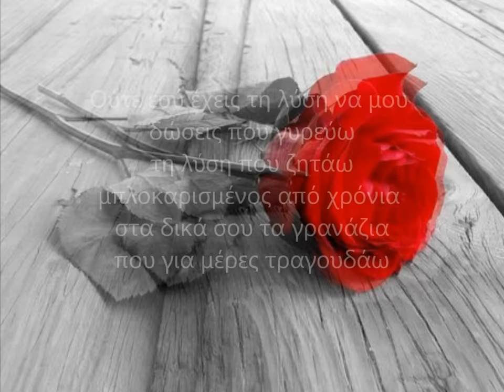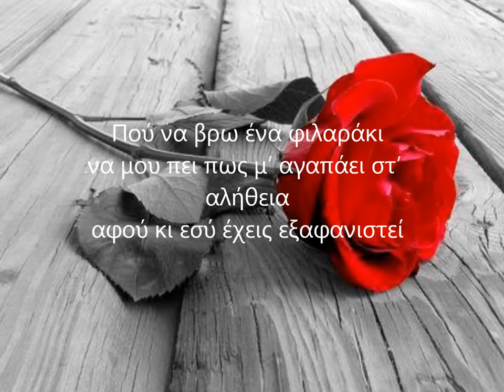Το Filaraki- Sofia Vossou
Σοφία Βόσσου - Το φιλαράκι

Στίχοι: Σοφία Βόσσου
Μουσική: Σοφία Βόσσου
Πρώτη εκτέλεση: Σοφία Βόσσου

Στο τηλέφωνο φοβάμαι να σε πάρω να σου πω
πόσο μόνη νιώθω
στους διαδρόμους του μυαλού μου τώρα σε αναζητώ
με μεγάλο πόθο

Δεν τη βρίσκω την άκρη
πουθενά και πες μου τι να κάνω
έχω γεμίσει ασφυχτικά
με καπνό το δωμάτιο ως απάνω
και ο χρόνος μού γελάει σαν μωρό

Πού να γείρω το κορμί μου
όταν γυρνάω απ' τα μπαρ
κι απ' τα ξενύχτια

Πού να βρω ένα φιλαράκι
να μου πει πως μ' αγαπάει στ' αλήθεια
αφού κι εσύ έχεις εξαφανιστεί

Μοιάζει η νύχτα μακριά σου να 'ναι ερεθιστική
σαν την αμαρτία
μα η μορφή σου δραπετεύει από κρυψώνα μυστική
με χτυπά με βία

Ούτε εσύ έχεις τη λύση να μου δώσεις που γυρεύω
τη λύση που ζητάω
μπλοκαρισμένος από χρόνια στα δικά σου τα γρανάζια
που για μέρες τραγουδάω